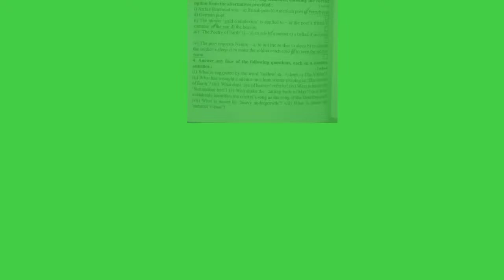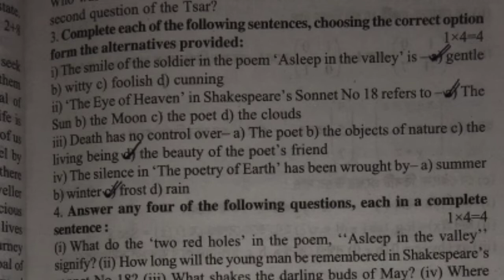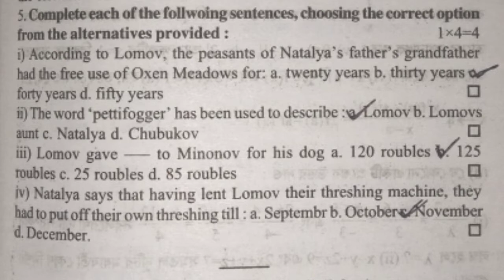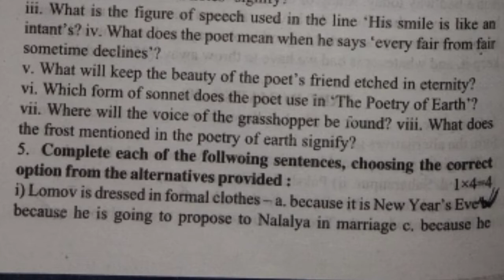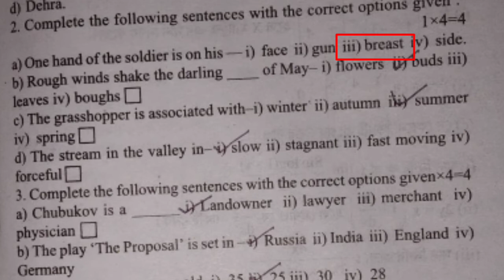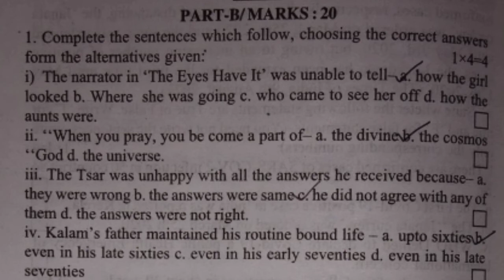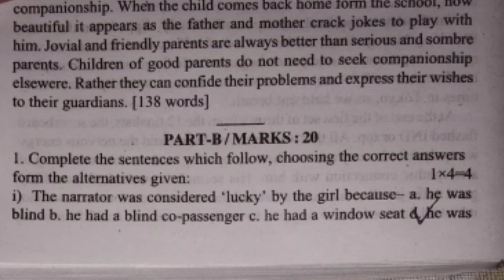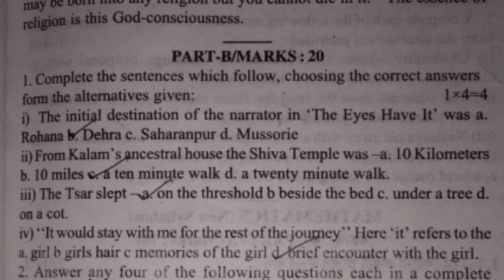HS ABTA test paper 2022 english mcq solve // HS test paper 2022 English MCQ answer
WBCHSE Higher Secondary Philosophy ABTA Test Papers 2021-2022 Solved.